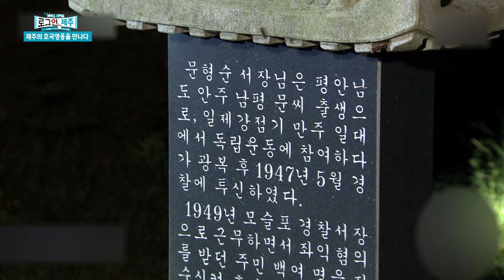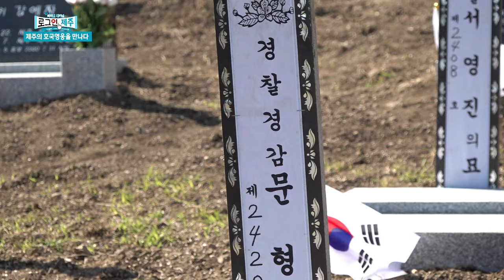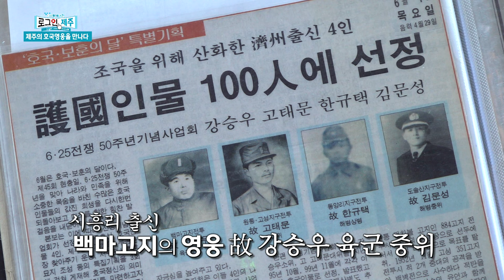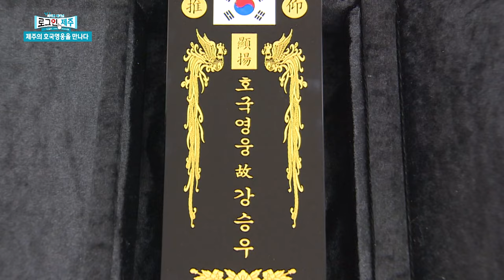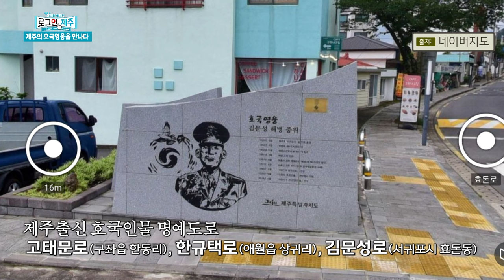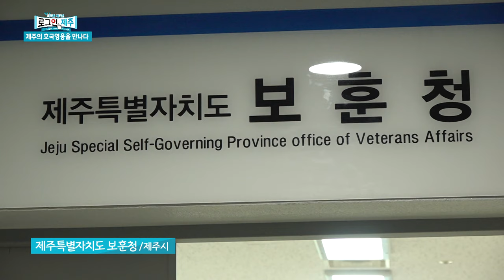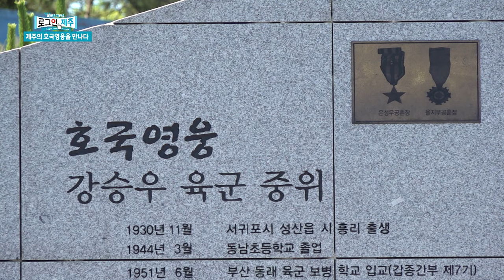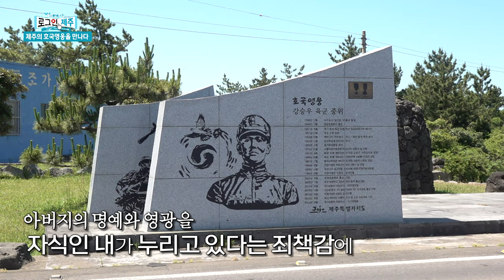호국보훈의 달 기념｜제주 출신 참전용사들의 호국정신을 기리며｜반 세기만에 고향으로 돌아온 영령들을 찾다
6월 호국보훈의 달을 맞아 최근 호국원에 새롭게 안장된 호국 영령의 묘를 찾았습니다.
70여 년 전 제주 4·3 때 제주도민 200여 명을 구했던 故 문형순 경찰서장,
74년 만에 고향으로 돌아온 참전용사 故 강윤식 일등중사의 묘입니다.
그뿐 아니라 백마고지 전투에서 활약한 성산읍 출신 故 강승우 육군 중위는 생가 터에 명예도로가 지정되기도 했는데요.
그 현장, 정종우 리포터와 함께 가보시죠!